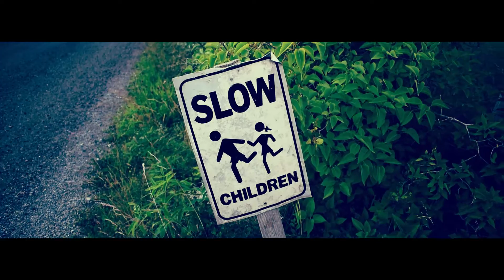Camera Montage (Nikon d3300)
Another video for you guys, hope you enjoy!
This is another sort of montage of random clips i shot with my camera!
I am still learning how to shoot with my new camera and i see this whole youtube thing as a place for me to improve my camera skills!